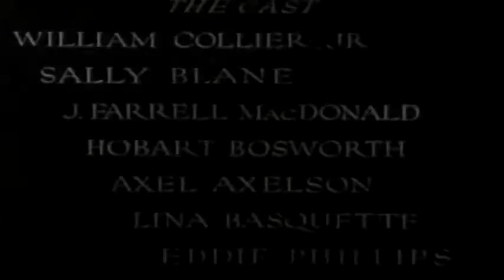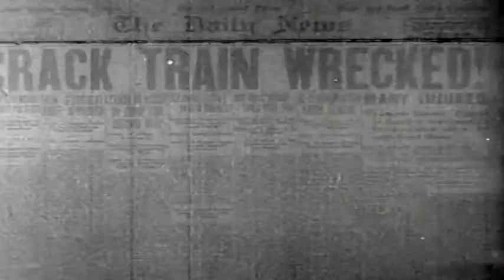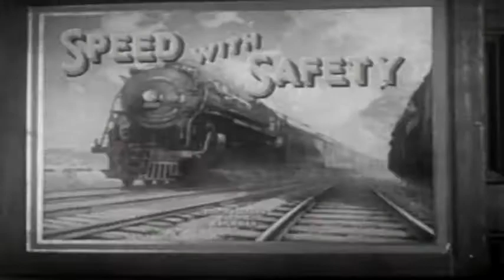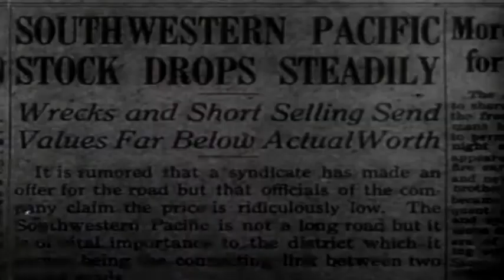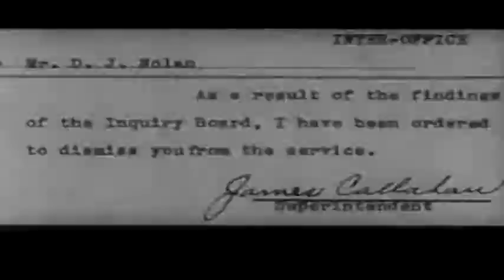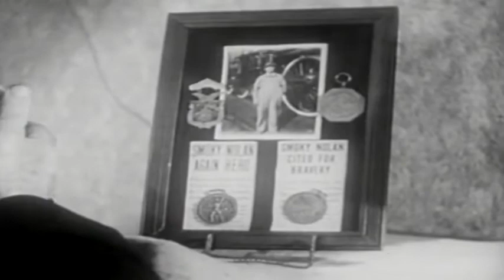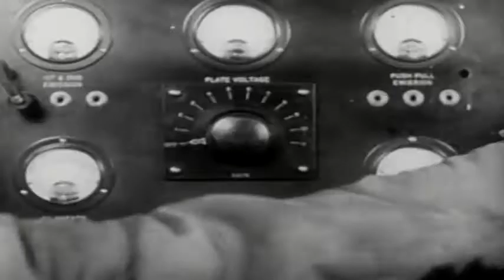THE PHANTOM EXPRESS (1932) ★ FREE CLASSIC MOVIES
A railway is threatened by mysterious wrecks, which turn out to be caused by criminals using a unique deception.